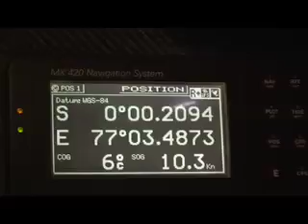Passeren van de Evenaar